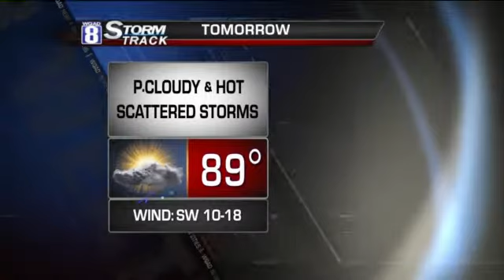Stormtrack8 Afternoon Forecast For Monday July 8th, 2013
Showers and thunderstorms were scattered about the area early today and may re-develop again overnight. A few storms will have the potential to produce gusty winds and heavy rainfall.

Tuesday will see continued hot and humid conditions, with additional thunderstorms and a risk of severe weather ahead of a cold front Wednesday night. Following its passage, cooler and drier conditions return for the latter half of the week.